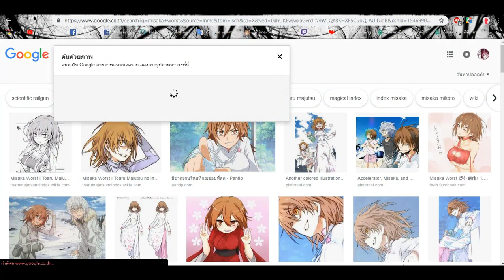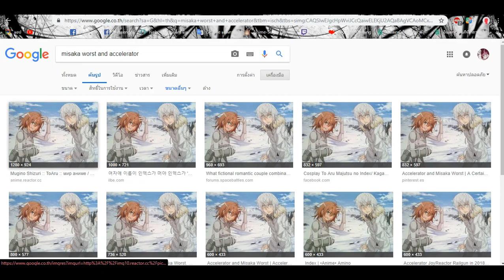ภาพหลุดMisaka Worst ในอนิเมะ? Toaru Majutsu no Index III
มีเรื่องที่อยากถามหรืออยากแสดงความคิดเห็นอะไรก็พิมพ์ไว้ที่COMMENT
เลยน่ะครับ ผมตอบทุกCOMMENT อยู่แล้วแน่นอนครับ